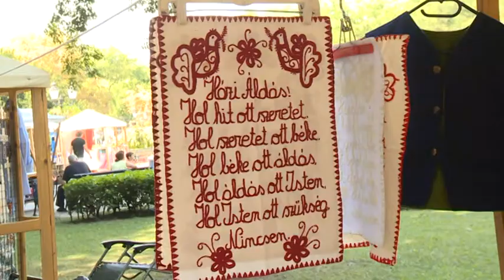2018.08.24. - Az Interetno fesztivál Szabadka részévé vált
Nyitott Új hozzászólás beállítási lehetőségek
Szinte már életforma, kikapcsolódási lehetőség, szórakozás - az Interetno fesztivál Szabadka részévé vált. Napközben is Vajdaság egyik legnagyobb kézművesvására várja a különlegességek kedvelőit.